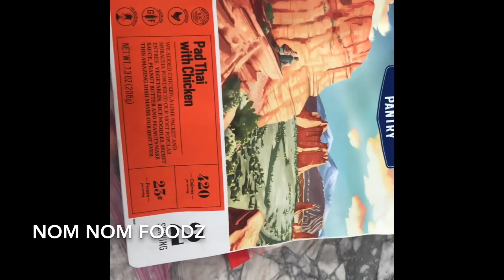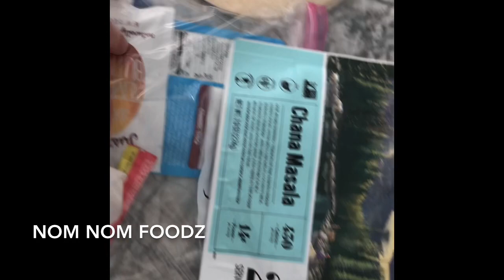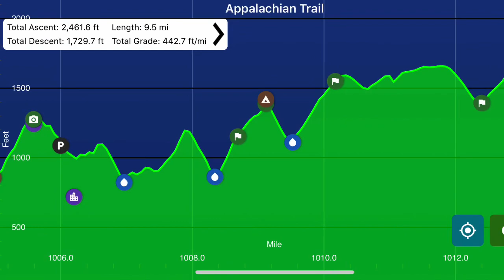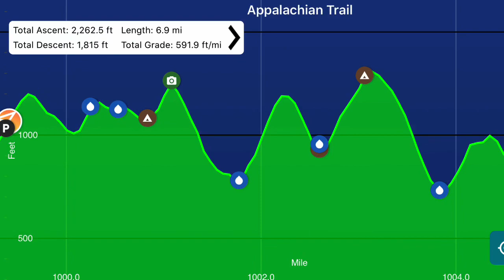First time hiking and camping: 27 miles in 4 days on the Appalachian Trail